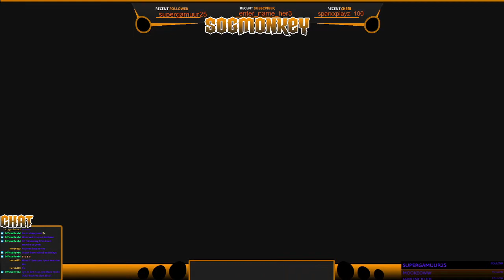Shiny Reactions 2020!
What a year 2020 is am i right? Not only did the world shut down in the year 2020 but i re found my love and passion for the world of pokemon. Not only do i go on to meet amazing friends but i went on to start shiny hunting. Starting off on streams with a treecko hunt you will see in this video...However it is not the first on screen shiny!

Catch me live on twitch every Tuesday,Thursday and weekends